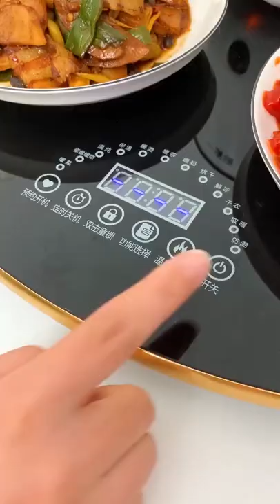Asian Beauty smile Smart Girl Test,Beauty Billiards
Asian The wonderful show train something#Shorts#Short
Beauty Billiards
Beauty Billiards
Beauty Jade Smart Girl
Beauty Girls make Bussines Coffee
Beauty smile Smart Girl